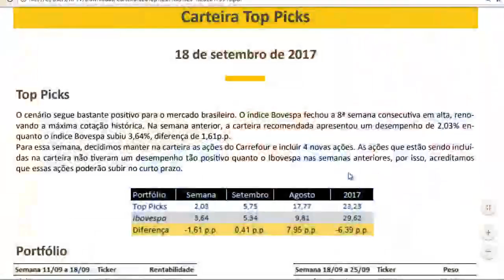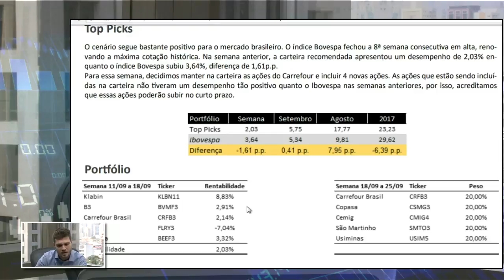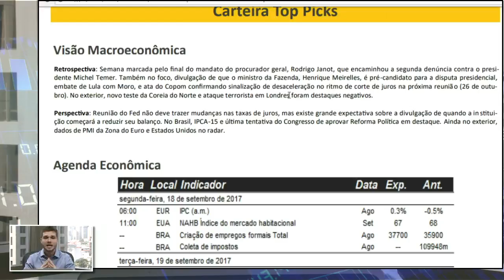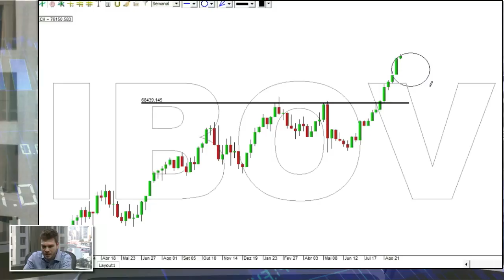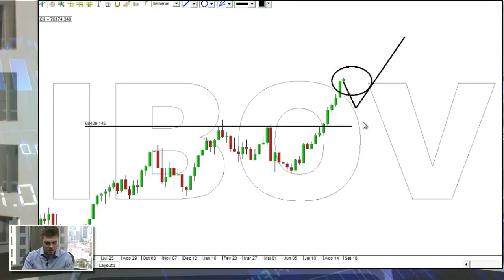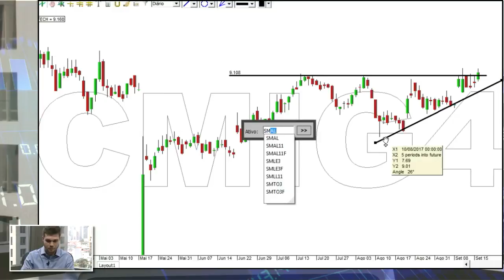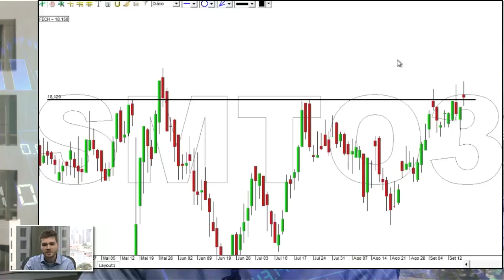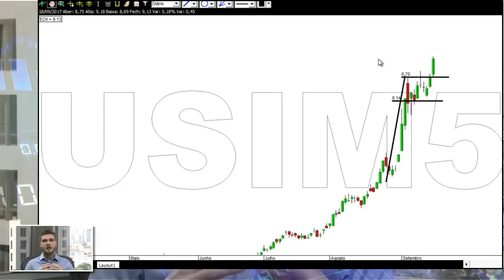Carteira Top picks: 5 ações para comprar na semana de 18/09/2017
Danilo Zanini, analista da XP Investimentos, apresenta as 5 ações recomendadas pela XP Investimentos nesta semana